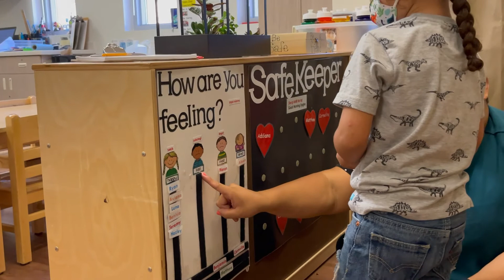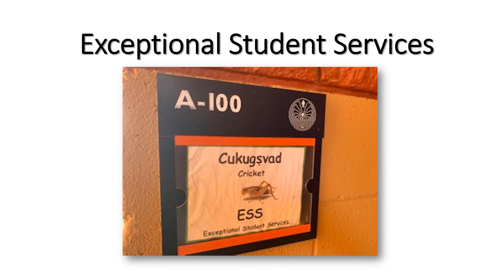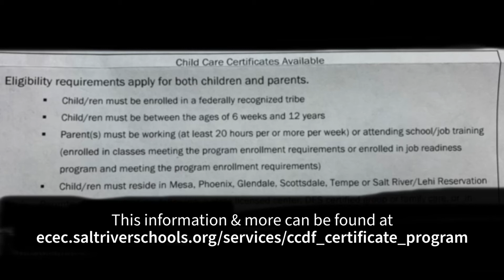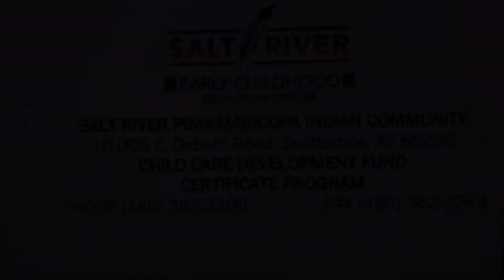ECEC Virtual Open House 2021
Learn about the Early Childhood Education Center and its many wonderful programs and benefits to youth and families.

00:04 Tami Brungard, ECE Leader
01:09 Deborah DeVolld, Asst. Program Manager (Early Head Start)
02:53 Barbara Parker White, Asst. Program Manager (Head Start)
03:26 Jessica Begay, Family Services Coordinator
05:03 Ryan Williams, Language Culture Specialist
05:53 Rebecca Wilson & Marcel Rivera, Behavior Intervention Counselors
08:10: Teresa Romero, Education Specials (plus Teacher Mentor Intros)
08:51 Melinda Hansen, Health & Nutrition Coordinator
10:12 Kim Cohill, ESS Coordinator
10:40 Alizabeth Philbrick, CCDF Certificate Program Liaison (childcare funding assistance)
12:12 Stay connected with the ECEC through our website (ECEC.SaltRiverSchools.org), social media, and our smart device app (search  your app store for "Salt River Schools")